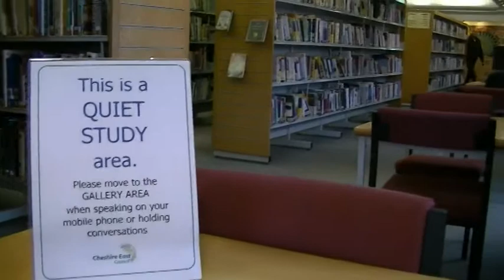3 Seed sowing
One of seven corporate disciplines to help grow the local church.